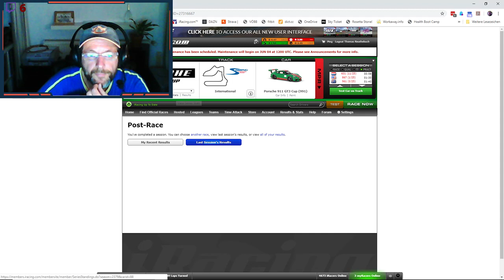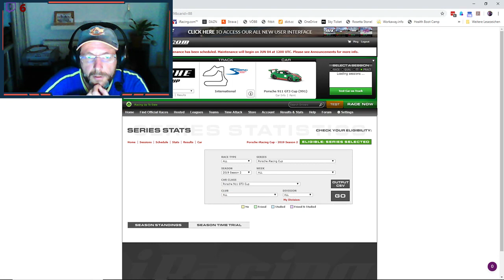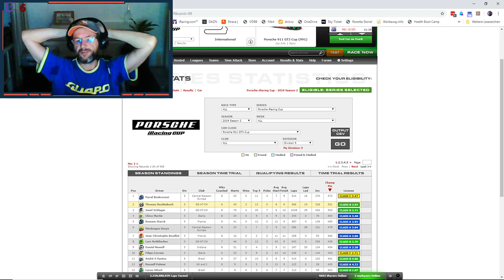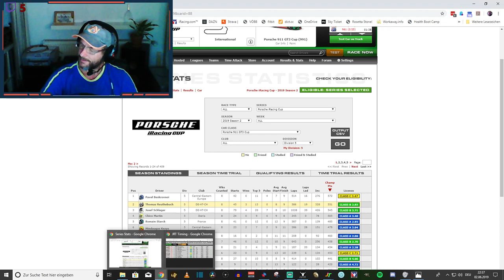#38 Iracing | Porsche GT3 Cup | Season Finale Sebring | Race#3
Last race of Season 2. The Div 5 Championship is going right down to the wire. I´m in P3  and i need at least 79 championship points to jump onto P2 in the final standings

Wheel: Thrustmaster T150
Headset: Creative Fatal1ty Gaming Headset
Keyboard: Logitech G105
Mouse: Razer Copperhead
WebCam: Creative Live! Cam Sync HD
CPU: AMD Ryzen 5 2600 6x 3.40GHz So.AM4 BOX
Mainboard: ASRock Fatal1ty B450 Gaming K4
RAM: 16GB G.Skill Aegis DDR4-3000
GPU: Radeon R9 270X